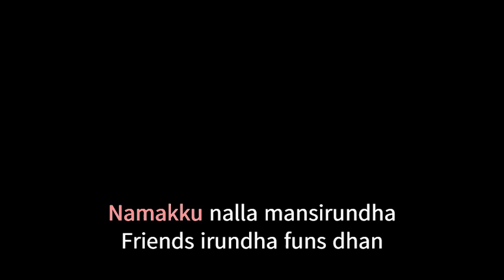Bahubalikku Oru Kattappa Lyrical song – Sivakumarin Sabadham